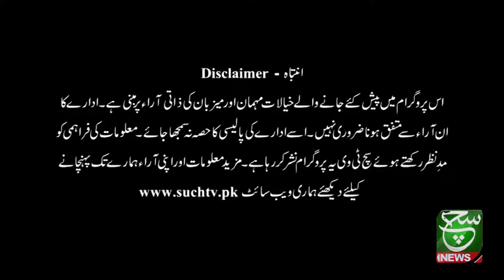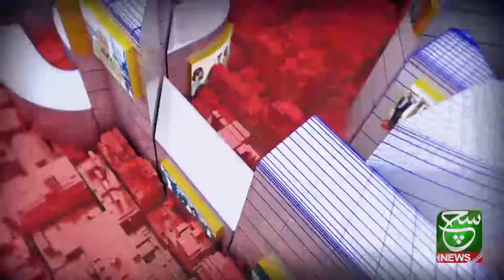Goya With Arsalan Khalid | 22 September 2021